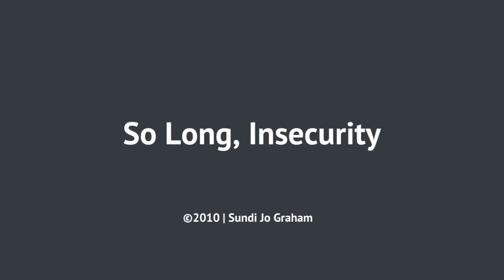So Long, Insecurity - ©2010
So Long, Insecurity - ©2010 - Sundi Jo Graham